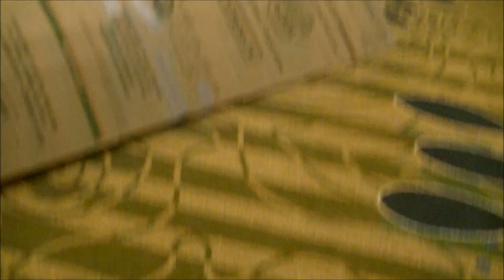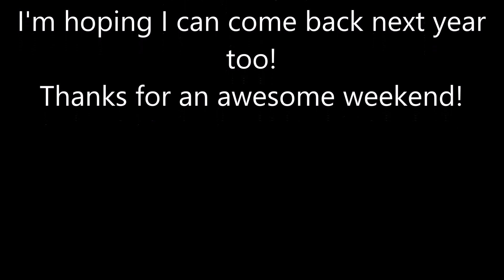My Weekend At FA United 2018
As promised, here is the rest of the footage I took during this fun weekend.
For my next convention video, I may or may not take footage while I'm at MagLabs (Septemper 7-9) Not sure. It's a more chilled type of con. Not furry related. Enjoy : )